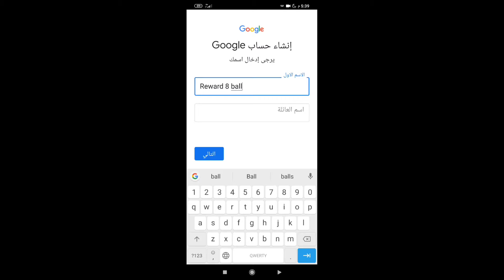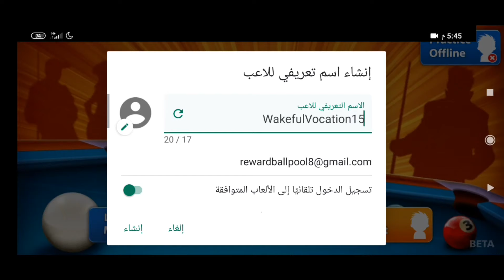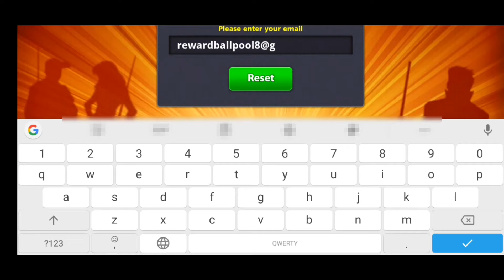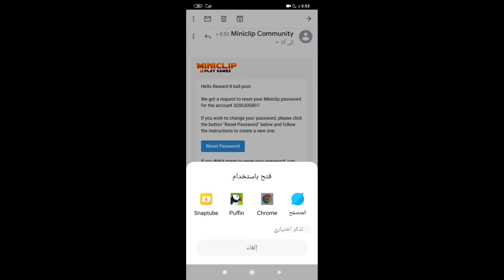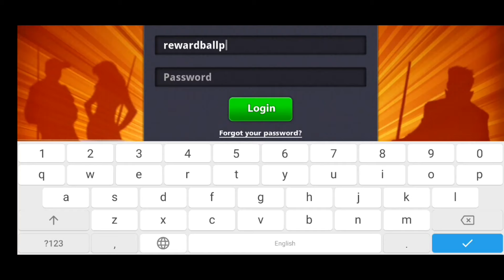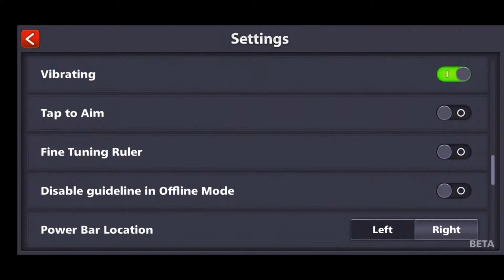تحويل حساب جيميل الى مني كليب بثواني 8 ball pool _ بلياردو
لتقدم دعم للقناة كل ما عليك سوى الانتساب إلى هذه القناة للاستفادة من المزايا:👇
مكافآت 👇
فضلاً اشتراك بالقناة وفعل الجرس ليصلك كل جديد بألايام القادمة وشكراً لكم جميعاً